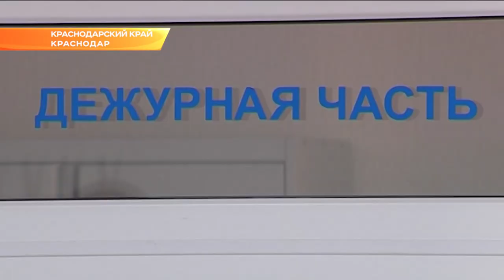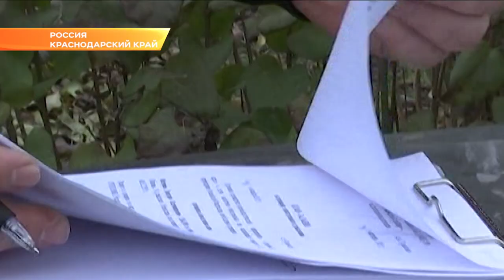Участковые полиции собрались на краевом съезде в Краснодаре. Новости Эфкате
В Краснодарском университете МВД России прошел IX краевой съезд участковых уполномоченных полиции, посвященный 96-й годовщине образования службы.

Участковых уполномоченных полиции с профессиональным праздником поздравил губернатор Кубани Вениамин Кондратьев. Он отметил, что участковые ближе всех представителей полиции к жителям Кубани.